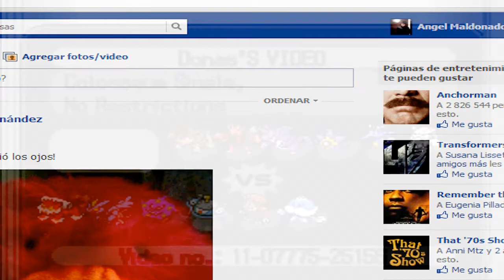Pokémon B&W2 Wifi Battle #9 Deathblossoms vs Smitty Werben Man Jensen [OU]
Aqui regresando a las battles en el Ds, en esta ocasion es contra Diego mejor conocido como Smitty Weben Man Jensen xD el numero uno, esta batalla la conseguí en PI, espero les guste, ya saben denle like, comenten y suscribanse :33